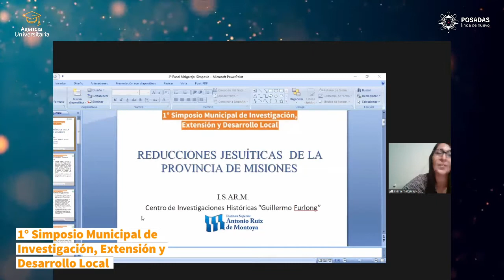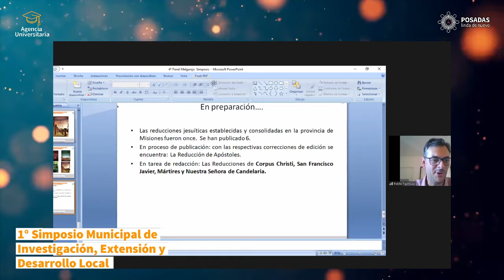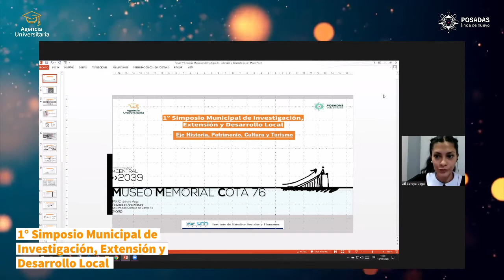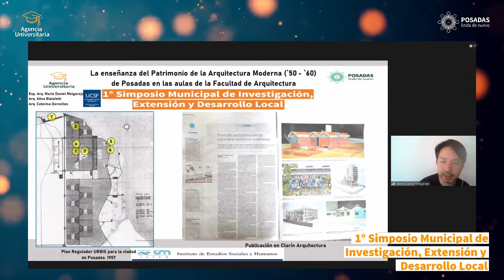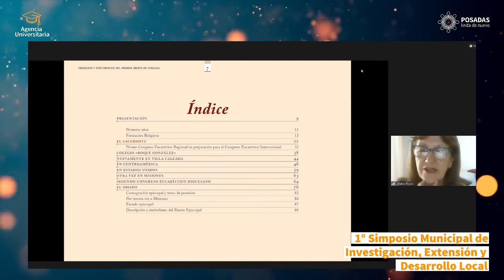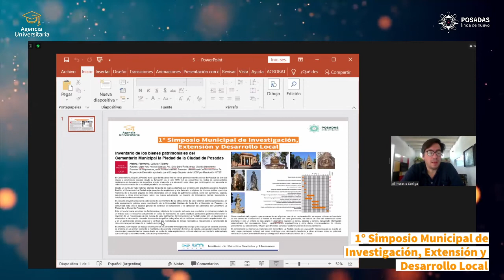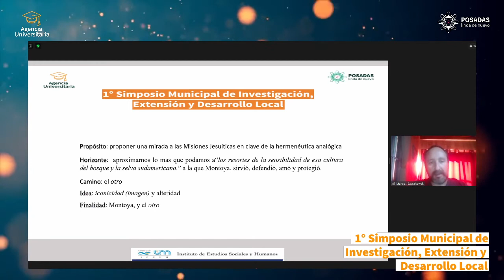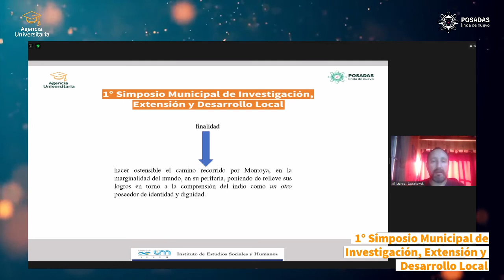1º Simposio Municipal de Investigación, Extensión y Desarrollo Local - 4° Panel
4° Panel: Historia, Patrimonio, Cultura y Turismo

- “Reducciones Jesuíticas de Misiones” - Melgarejo, Maria (Centro de Investigaciones Históricas “Guillermo Furlong”. ISARM).
- Museo Memorial “Cota 76”. Vega, Soraya. UCSF
- “La enseñanza del Patrimonio de la Arquitectura Moderna (’50-’60) de Posadas en las aulas de la Facultad de Arquitectura UCSF”. Esp. Arq. Mario Daniel Melgarejo/ Arq. Alina Bistoletti/Arq. Caterina Dornelles. UCSF
- Imágenes y testimonios del primer Obispo de Posadas- Luft, Rojas - ISARM
- Inventario de los bienes patrimoniales del Cementerio Municipal La Piedad de la Ciudad de Posadas- Mgter Arq. Horacio Szeliga, Arq. Elvio Dario Avila, Arqta. Claudia Demitrenko . UCSF
- El problema del otro: imagen y alteridad, en el escrito “Conquista Espiritual” [1639] de Antonio Ruíz de Montoya – Szyszkowski - UCAMI